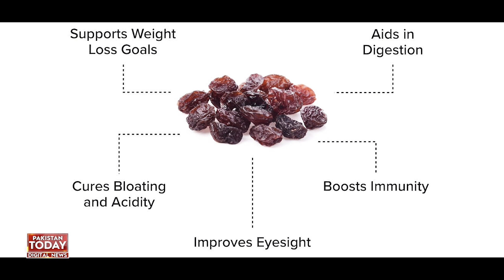Benefits of eating raisins with curd. If you know, you will only eat this| Pakistan Today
دہی کے ساتھ کشمش کھانے کے فوائد.اگر جان لیں تو بس یہی کھائیں گے